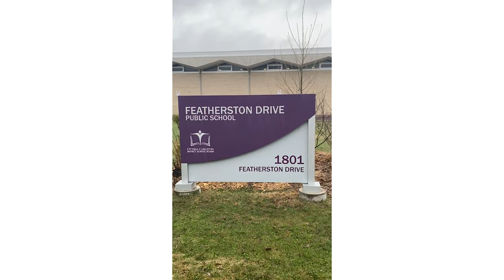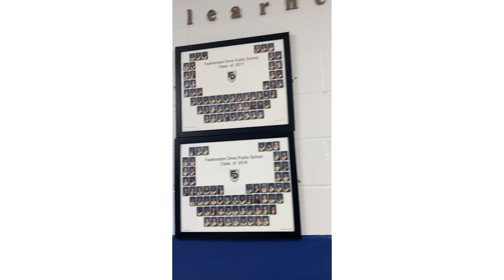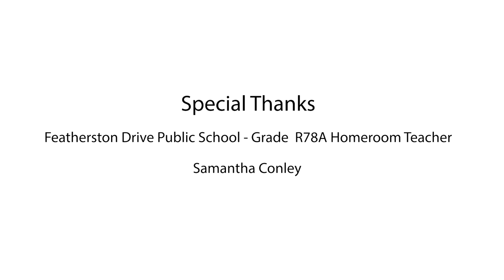The Future of Featherstone - MASC Digital Storytelling Program 2023-2024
Written, Directed, Captured and Edited by:
Jenel
Matthew
Ikra
Samichha

Program mentors: Jacqui Du Toit and Craig Conoley

Teacher: Samantha Conley

Featherstone Drive Public School

Funded by the Ottawa Community Foundation and the OCDSB